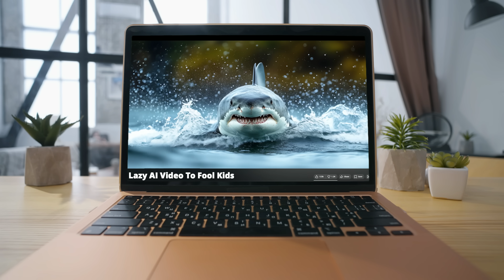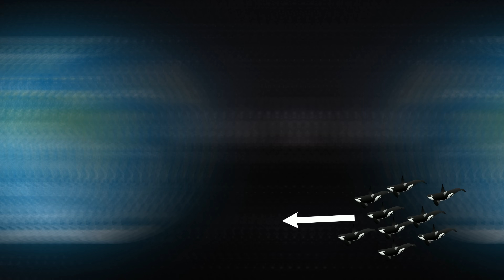Adapt Or Disappear - 4 Ways That The Polar Bear's Life Could Change As The Sea Ice Melts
You could argue that out of all the animals that walk this earth today, no story is going to be more interesting than the polar bears over the next few decades.
Their old way of life is becoming harder and harder to live with the melting of sea ice, and they're at a stage where they need to adapt or it's possible that they could disappear.
It's almost like the bears are aware of this and the peril that they're in, because as the years have gone by we have seen a massive increase of strange polar bear behavior, and they seem to be taking more risks out of desperation.
In today's video will be taking a look at a few different ways that the polar bears life could change in the coming years, and how a rapidly a changing climate could affect them and other animals in their ecosystem.

Chapters
0:00 Introduction
0:46 Orcas Could Hunt Polar Bears
4:25 Polar Bears Could Become More Terrestrial
9:08 Polar Bears Could Enter Human Inhabited Areas More Frequently
11:50 Polar Bears Could Magically Move To Antarctica

Attributions:
Orca approaching swimmer footage:

Polar bear images:
Andreas Weith

Southern elephant seal images:
Laëtitia Kernaléguen (Deakin University)